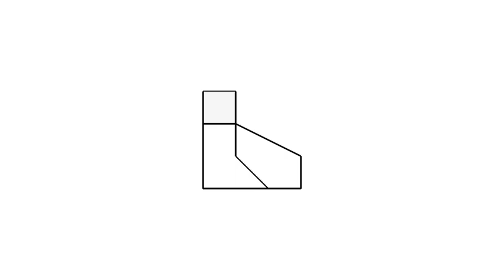全華圖學022頁第02題/正垂面/第三角法-等角圖展示